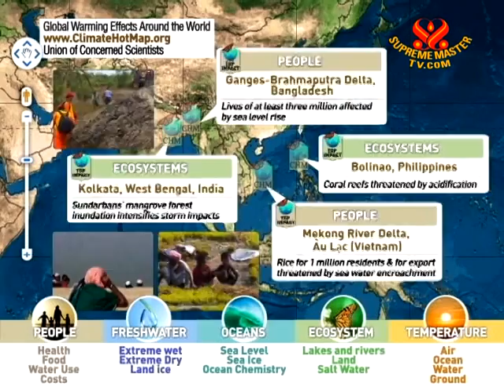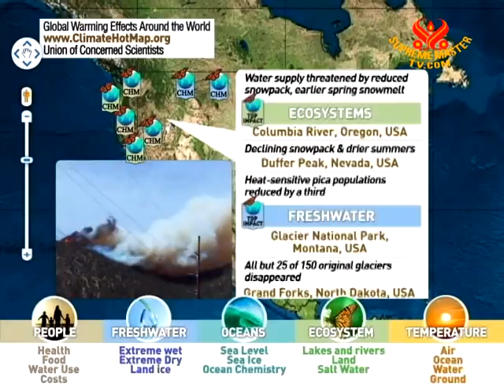Global Warming Effects Around the World - 24 Jul 2011